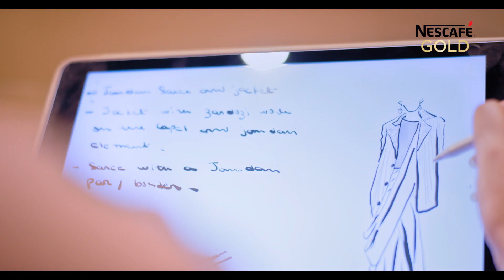Cherish your golden moments with NESCAFÉ Gold.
Some special moments stay with us for the rest of our lives. Sarah Karim shares her golden moment that she has cherished throughout her life.